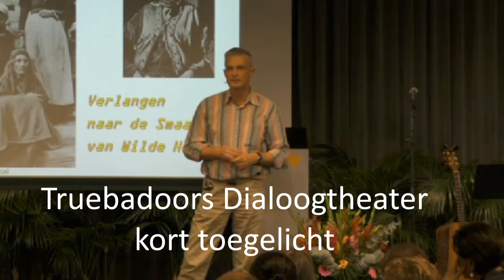K-talk: Toelichting Truebadoors Dialoogtheater